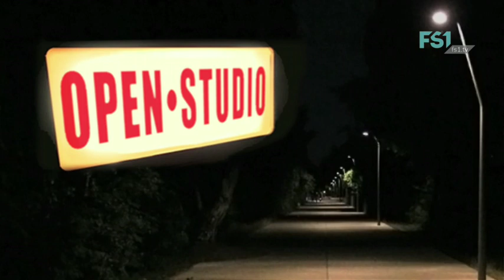OPEN STUDIO | Was ist los in Obertrum? | FS1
Moderation: Alex Naringbauer